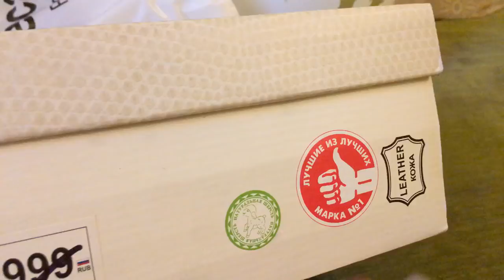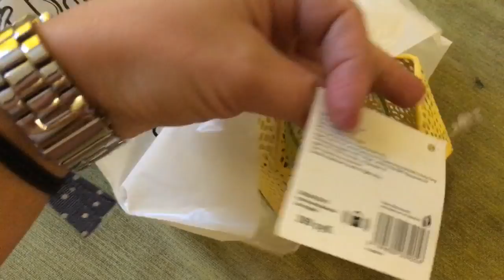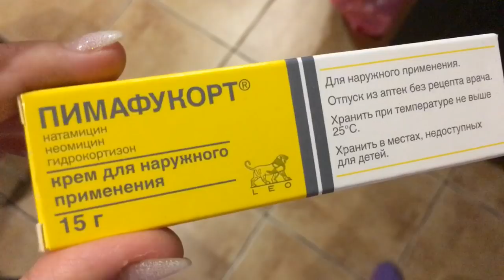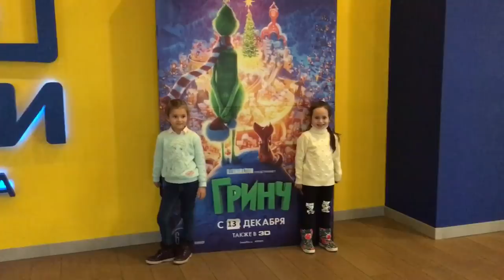НОВАЯ ОБУВЬ/ OOTD/ ХОДИМ ПО ВРАЧАМ/ В КИНО/ У РЕБЯТОК/ IKEA/ ОБНОВКИ ДЛЯ ДОМА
МОЙ ИНСТАГРАММ: nezabudkaanuta
broshimuhi - мои броши в инстаграмм